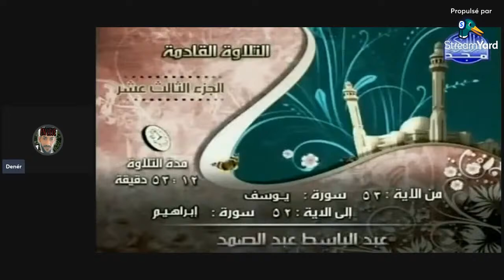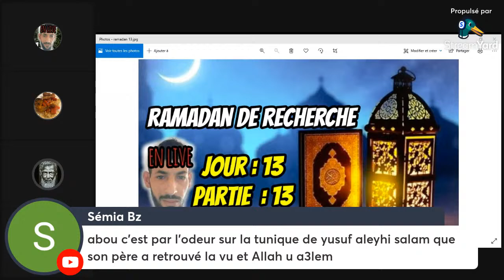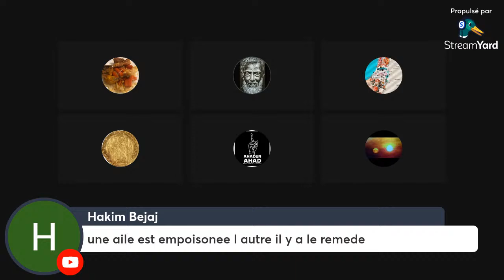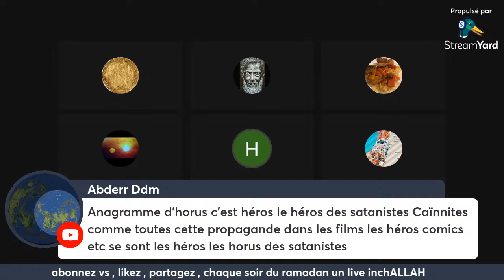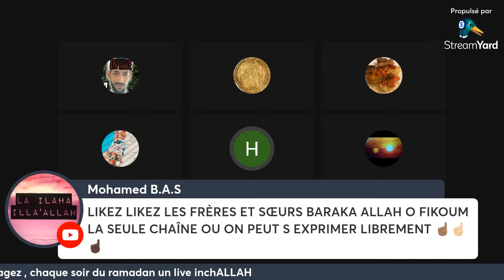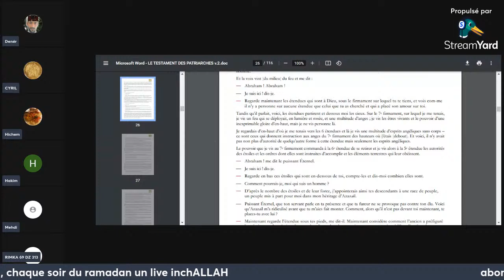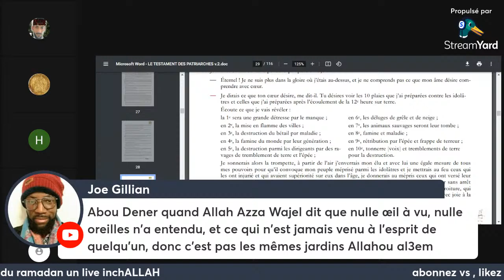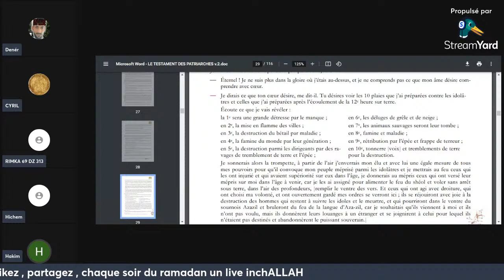RAMADAN DE RECHERCHE , JOUR 13 / JUZ 13 , Fin du temps ?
Ramadan 2022 /  tarawih en live :  pendant se ramadan chacune des 30 partie du Coran sera recité en Arabe et en Français juste après la salat de isha  ensuite nous feront des recherche sur se que nous avons entendue du CORAN . " islam rappel "
Le  livre de Abou denér 👇: